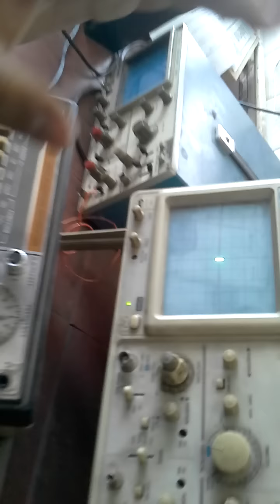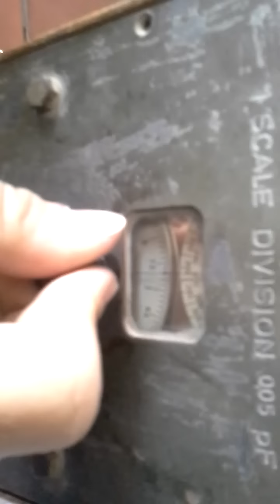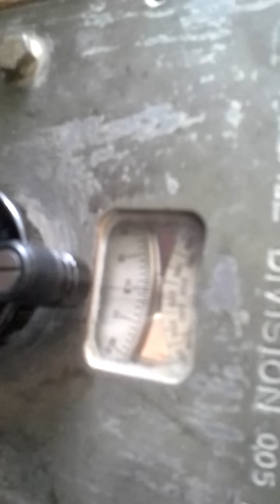dielectric الجزء الأول